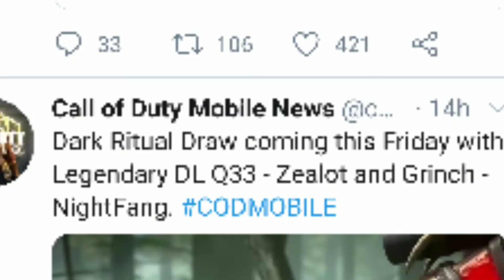Call of duty mobile upcoming lucky draw season10.Dark ritual draw with Legendary DLQ33.RCP GamingPro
Hey Guys it’s me codm player back with my another video.
i hope you guys enjoy this video Call of Duty Mobile season 10 upcoming luck draw trailer with details.